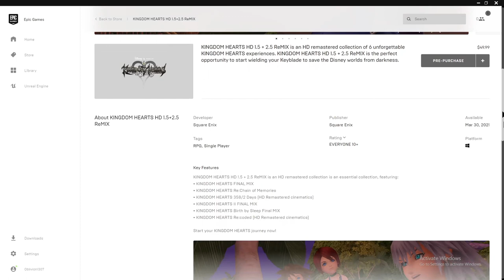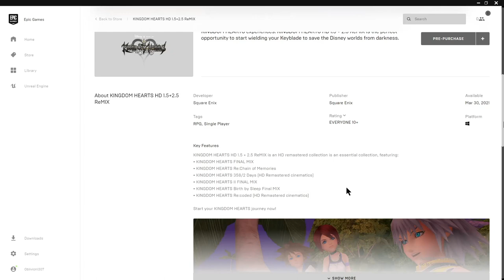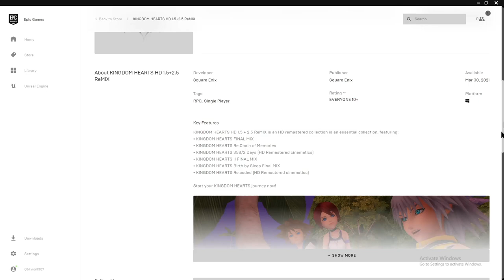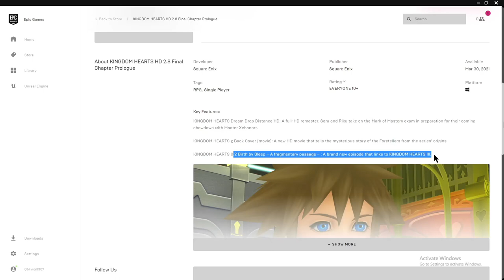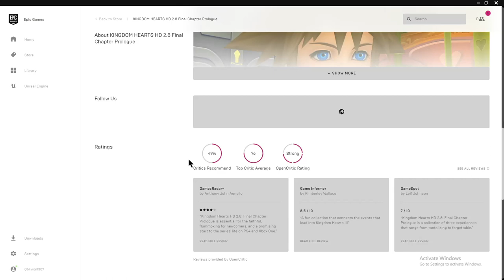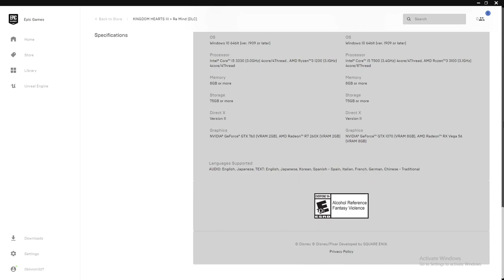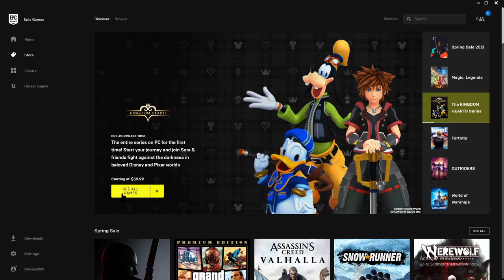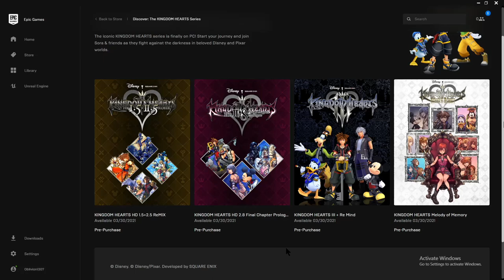Kingdom Hearts on PC (What Versions to Buy) What is Worth The Money !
:) Best Place for JRPG , Kingdom Hearts , Final Fantasy , Square Enix Content and MORE !!

Today we take a look at the Kingdom Hearts Games that will be coming to Pc via the Epic Games Store. Some have a pretty high price compared to what is on the PlayStation Store. We have some good collections coming though. With things like the Kingdom Hearts 2 HD Remix and other collections like Kingdom Hearts 2.8 and Kingdom Hearts 3. We even have the new Kingdom Hearts Rhythm Games Kingdom Hearts Melody of Memory. Square Enix has had some bad business practices in the past with things like Final Fantasy 15 and final Fantasy 7 Remake. So this video might help you save some money with Kingdom Hearts !!